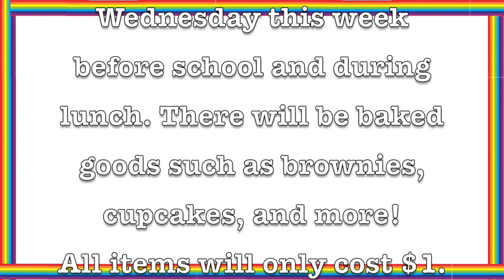GSA Bake Sale Feb '18